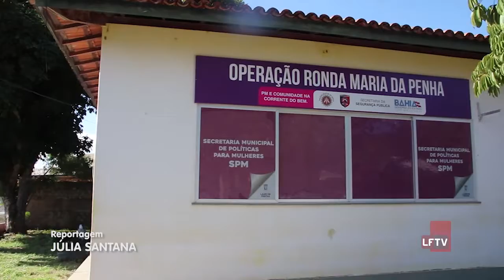Secretaria de Política para Mulheres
A Secretaria de Política para Mulheres está sem alguém para comandar a pasta desde o mês de maio, quando Moema Gramacho e sua ex-vice prefeita Mirela Macedo romperam, fazendo com que correligionários da deputada fossem exonerados de seus cargos.